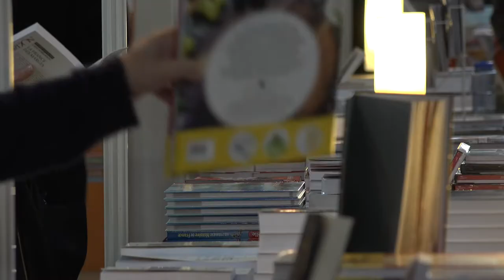Thomas Serrier - Europa, notre histoire : l'héritage européen depuis Homère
A l'occasion des 20èmes rendez-vous de l'Histoire à Blois,  rencontre avec Thomas Serrier  autour de l'ouvrage collectif « Europa, notre histoire : l'héritage européen depuis Homère» aux éditions Les Arènes.